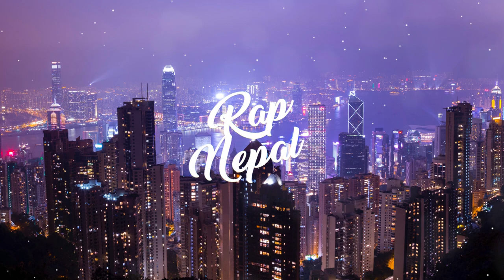YoungRic x AkaL young - High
"High" Performed and written by YoungRic x AkaL young
Produce by Yung Kush